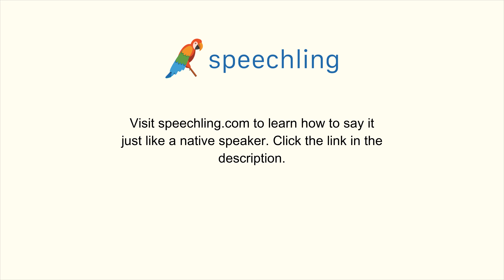How to say "I'll teach you." in Russian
Male Voice:
Я тебя научу.

Female Voice:
Я тебя научу.

Male Voice Translation:
I'll teach you.

Female Voice Translation:
I'll teach you.